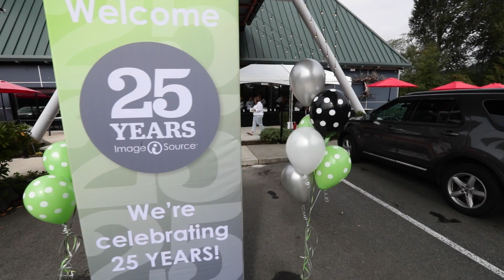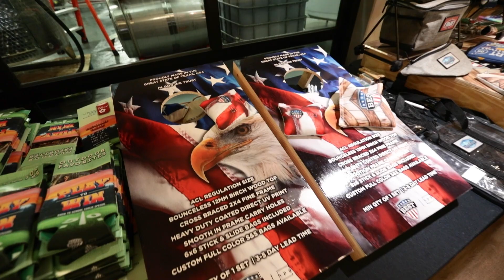Image Source | 25th Anniversary Fall Showcase 2023